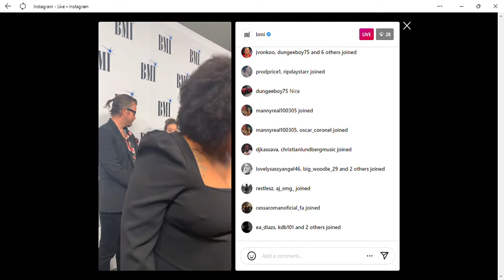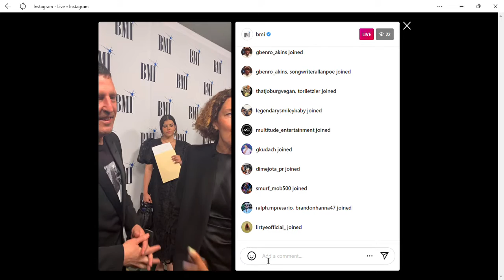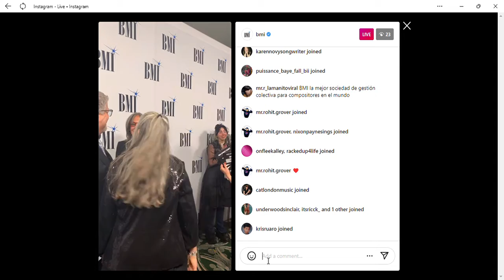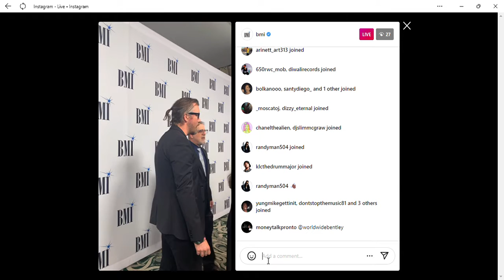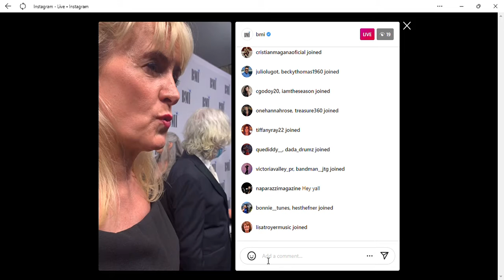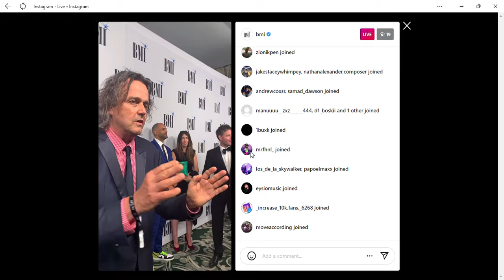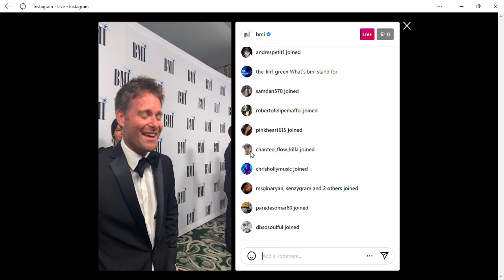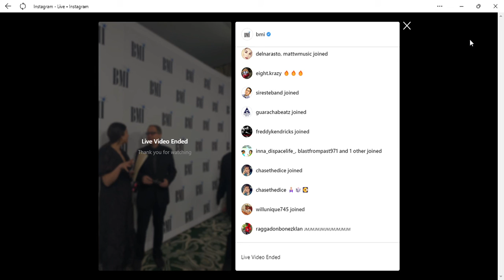Will Smith Banned & Leonardo DiCaprio At The BMI Film & Movie Awards!!!